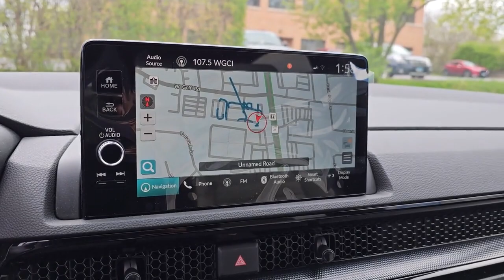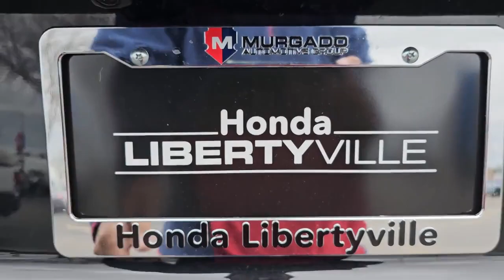2023 Honda CR-V_Hybrid Highland Park, Northbrook, Waukegan, Libertyville, Gurnee 1032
New 2023 Honda CR-V_Hybrid Sport Touring available in 1111 S. Milwaukee Avenue, Libertyville, Illinois at Honda Libertyville.  Servicing the Highland Park, Northbrook, Waukegan, Libertyville, Gurnee

CR-V_Hybrid
2023 Honda CR-V_Hybrid Sport Touring - Stock#: 1032

Honda Libertyville
1111 S Milwaukee Ave